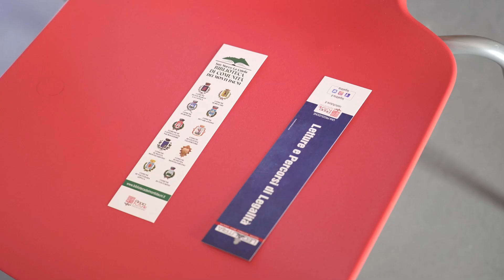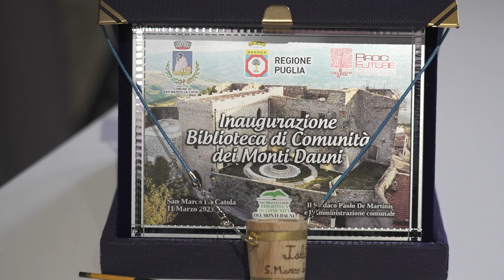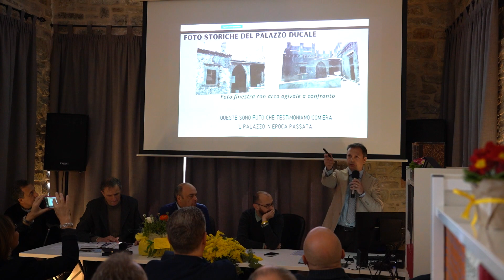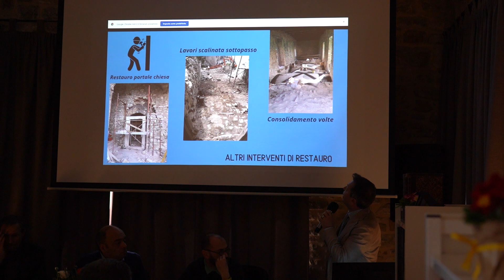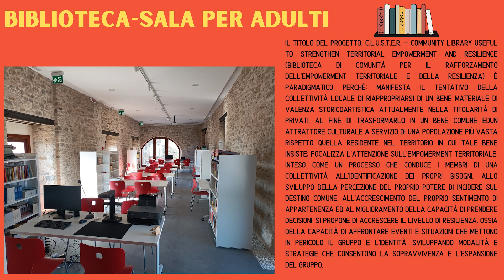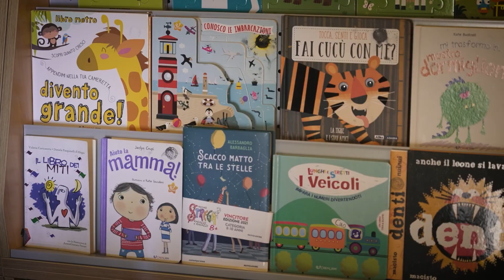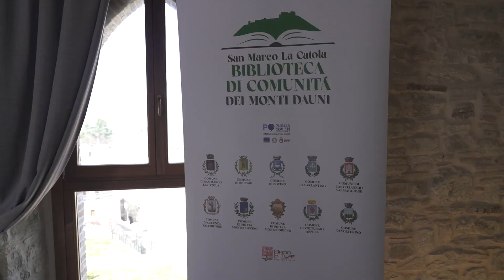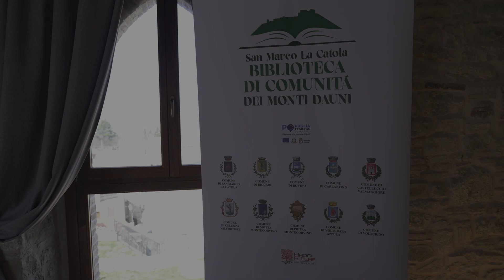San Marco la Catola - Inaugurazione Biblioteca di Comunità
Reportage integrale dell'inaugurazione della Biblioteca di Comunità dei Monti Dauni, in ambito del restuauro e riqualificazione del Palazzo Ducale di San Marco la Catola.